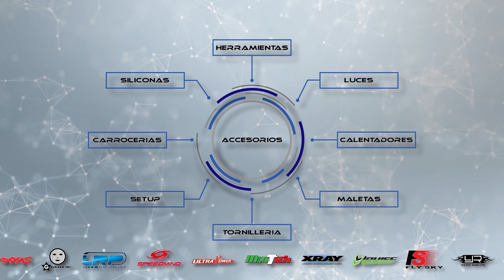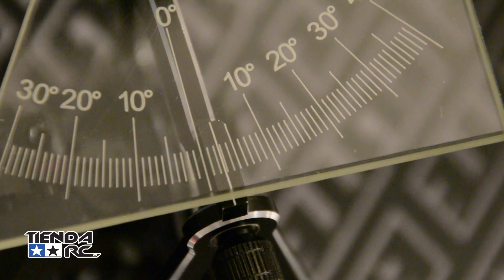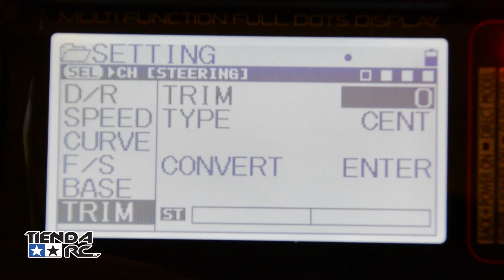Setup - Ackermann y Caster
Seguimos con los ajustes de nuestro coche de radiocontrol. Ajustes de ackermann y caster.